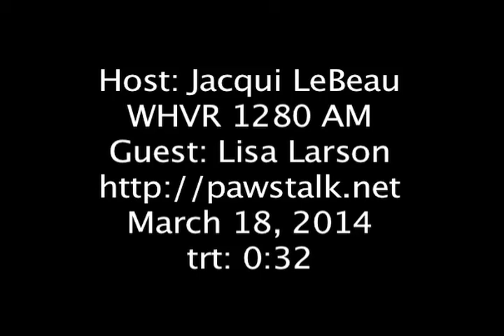Animal Communicator talks on Pet Loss & Bereavement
Heart to Heart 03-18-14
Guest: Lisa Larson, Animal Communicator, Psychic Medium and Reiki Master.
Topic: Pet Loss and Bereavement. When is it the right time to choose euthanasia? Simple answers such as the 70-30 Percent Rule are so helpful. You'll know it's the right time when your animal now has only 30% good quality of life, and 70% when it is no longer good. As Lisa says, it's better to be a day too early, than a day too late. We talked about preparing for the passing of an animal "child". What you can do after your pet passes and the common questions asked most often regarding the process of mourning an animal companion.